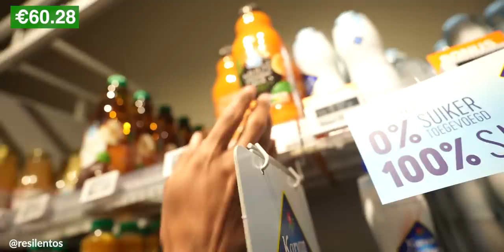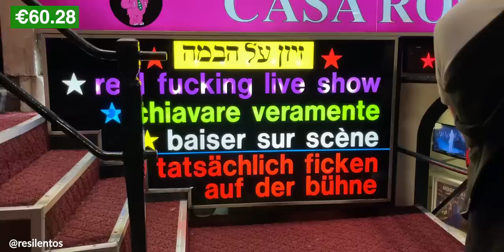Viajando Europa Sin Dinero - Dia 10 | AMSTERDAM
Amsterdam eres preciosa, y loca.